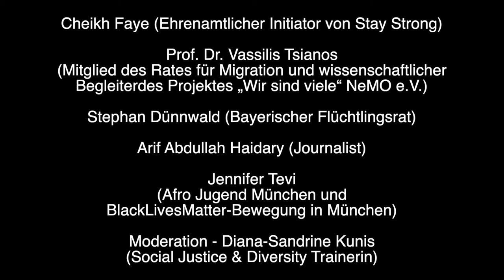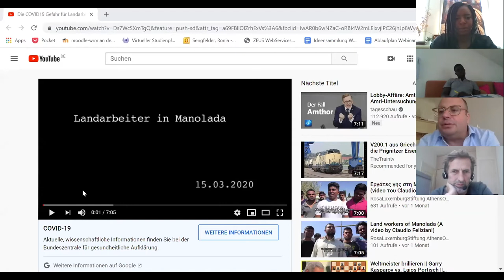Stay Strong Teil II – Institutionelle Rassismus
Die Podiumsdiskussion fand im Rahmen der Aktionwoche Stay Strong Online Edition statt.
Eine Veranstaltung von  Kreisjugendring München-Stadt (Fachstelle „Jugendarbeit in der Migrationsgesellschaft", die Aktion! - Jugendbeteiligung München
und das Bildungsprojekt "MitMachen in der Gesellschaft") und MORGEN e.V. (Projekt samo.fa - Stärkung der Aktiven aus Migrantenorganisationen in der Flüchtlingsarbeit)

Es diskutieren:
Cheikh Faye (Ehrenamtlicher Initiator von Stay Strong)
Prof. Dr. Vassilis Tsianos (Mitglied des Rates für Migration / Wissenschaftliche Begleitung des Projektes "Wir sind Viele" von NeMO e.V.)
Stephan Dünnwald (Bayerischer Flüchtlingsrat),
Erfahungsberichte zur Situation geflüchteter Menschen von Arif Abdullah Haidary (Journalist) sowie Jennifer Tevi von der Afro Jugend München zur Blacklivesmatter-Bewegung in München.
Sandrine Kunis (Diversity Trainerin) als Moderation

Link zu den Veranstalter*innen bzw. Projekten